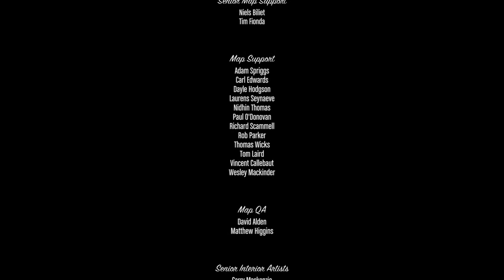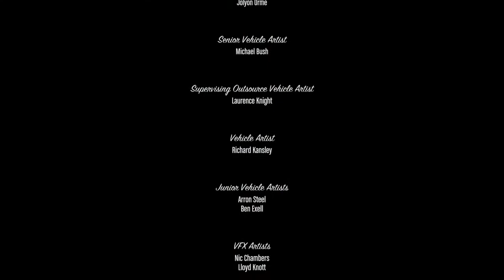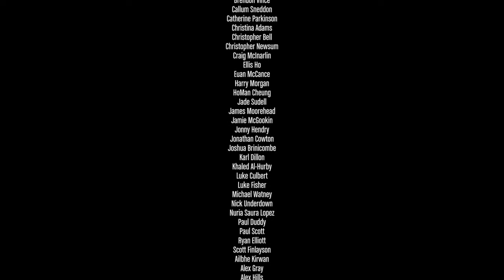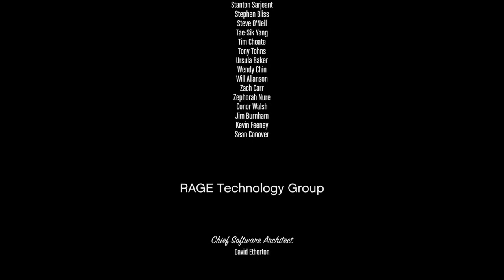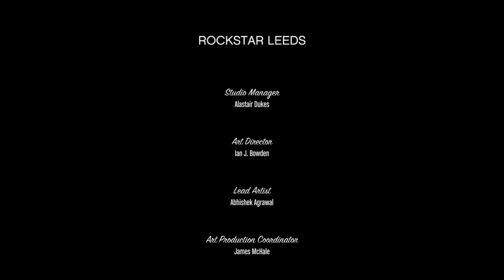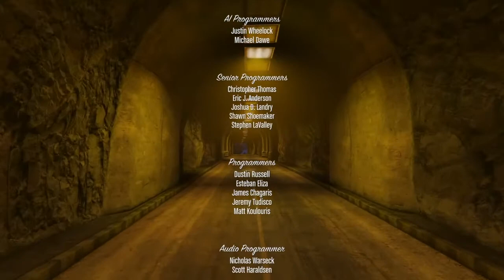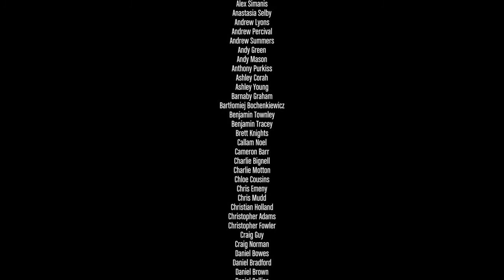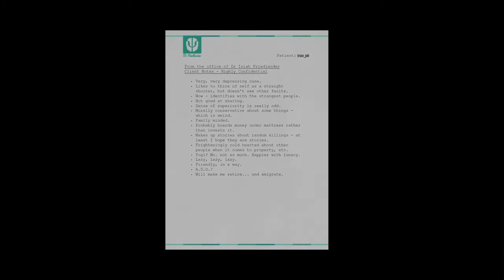GTA5 Last mission 81 * in a PS4 brought from Amazon India | Hindi